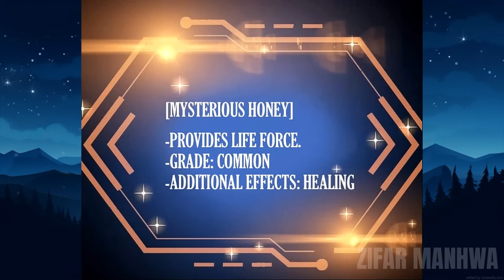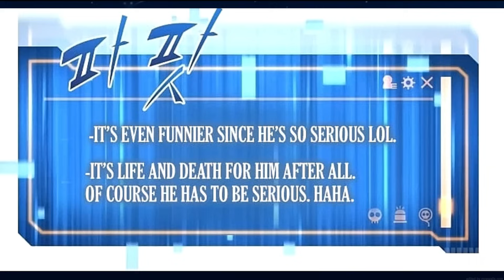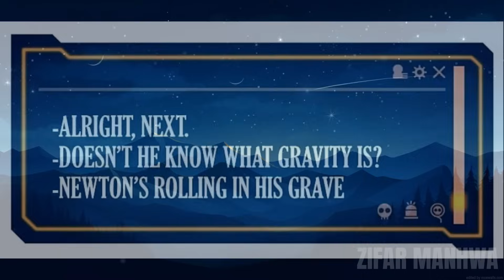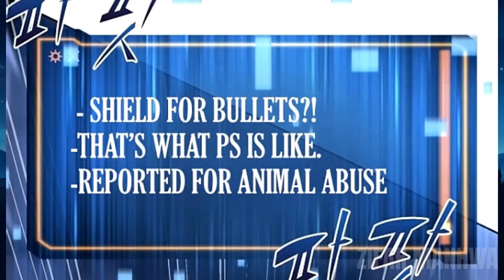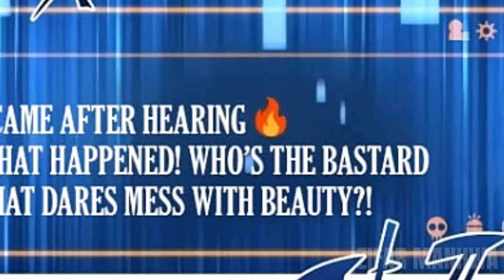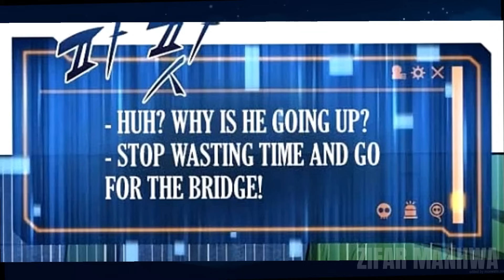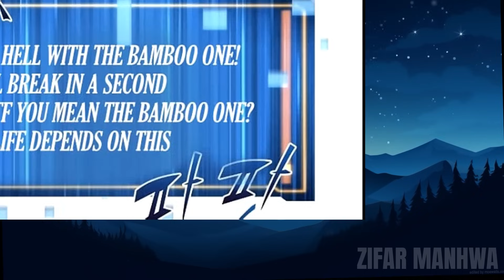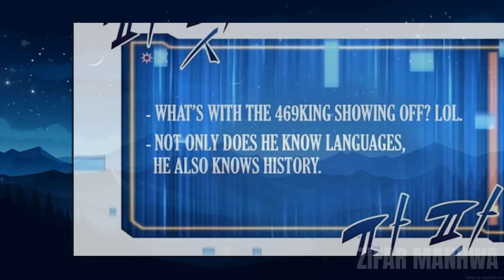Il A Passé 300 Jours Dans Un Donjon Et Est Devenu Un Homme Super Fort | Résumé du Manhwa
Résumé du Manhwa
Nom : Évasion dangereuse d'un donjon
Genres : Drame, Isekai, Fantastique, Shounen, Action, Aventure
Un homme a ouvert les yeux avec un regard plein de peur. Il se dit en son for intérieur : où est-il maintenant ? Est-il mort ? L'homme touche les murs autour de lui et, avec un visage paniqué, se rend compte que les murs de la pièce sont en bois. Cet homme s'approche. Il est enfermé dans un coffre. Mais étrangement, l'homme se rend compte qu'il se tient maintenant debout, en position dominante. Au fond de lui, il se demande ce qui s'est passé et pourquoi il ne se souvient de rien.